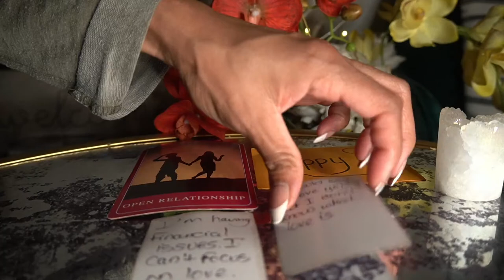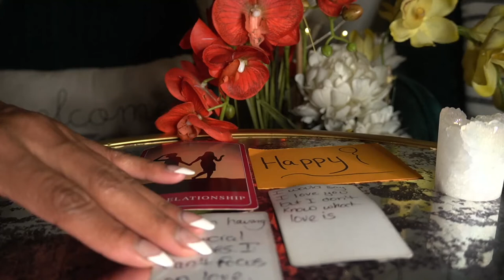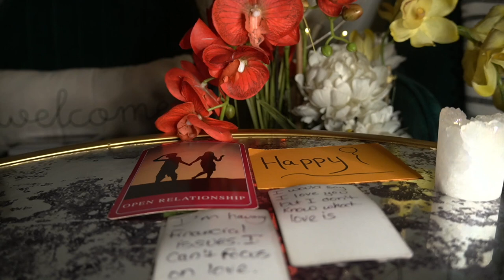PISCES END OF NOV '21 I CAN'T FOCUS ON LOVE I'M NOT HAPPY